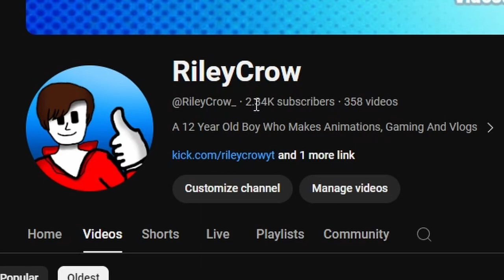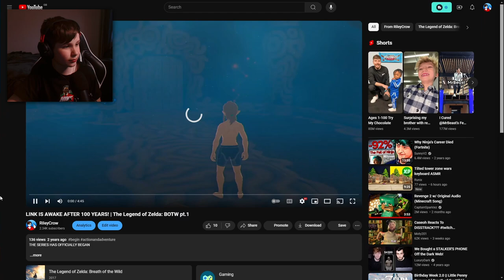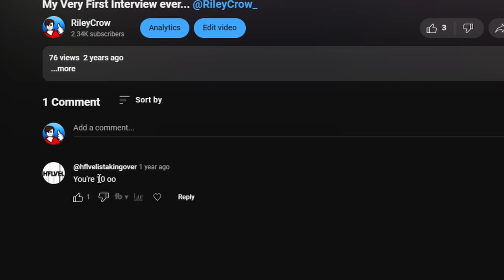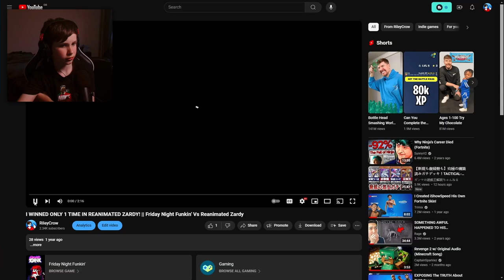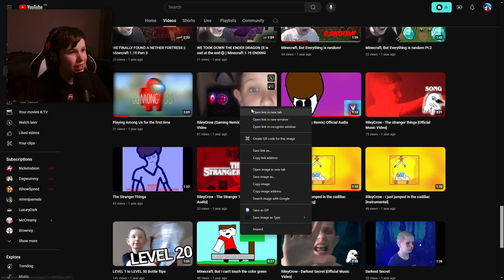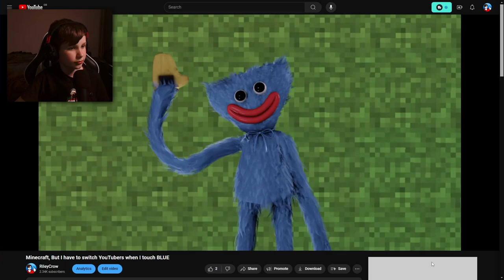I Reacted To My Old Videos!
These old videos I made was. weird :|